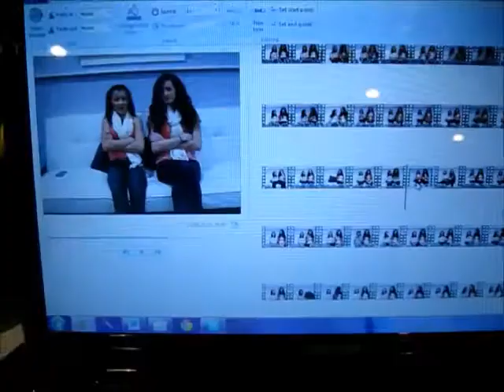24 Hour Vlog (Mario Kart, Dating Advice, and Work) | VLOG 6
You are amazing for watching! :)